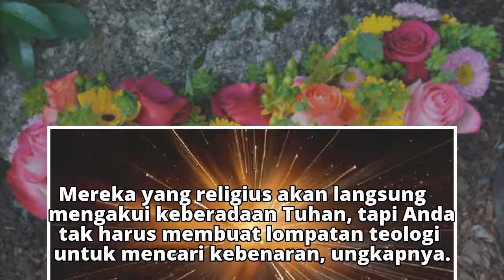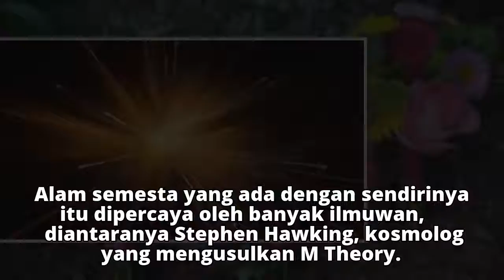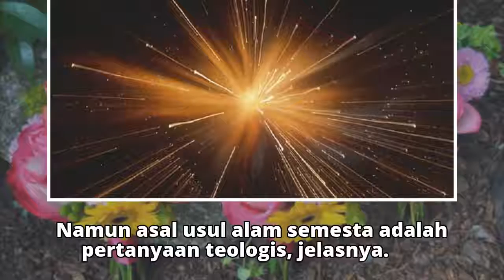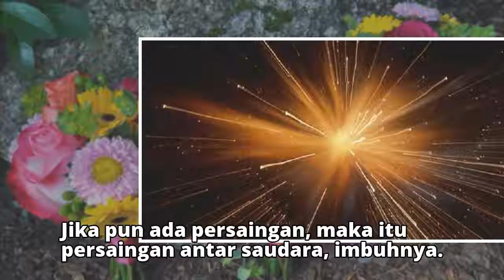Astronom: Tuhan Ada di Luar Ruang dan Waktu, Jangan Takut Pengetahuan